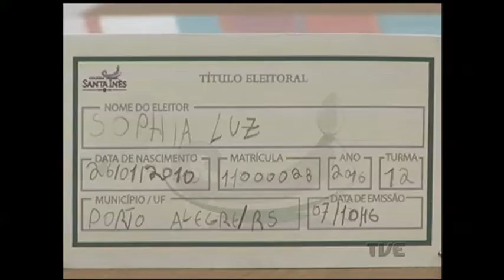Escola propõe aula de processo eleitora com eleição de mascotes para biblioteca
Na véspera do segundo turno das eleições municipais, estudantes de Porto Alegre aprendem como funciona o processo eleitoral e elegem mascotes para a biblioteca da escola. O projeto, que envolve crianças a partir dos dois anos de idade, tem como objetivo incentivar a leitura de forma alternativa, dando vez e voz aos pequenos.